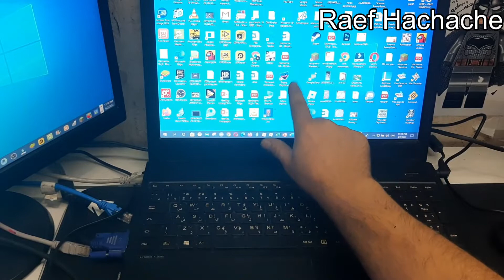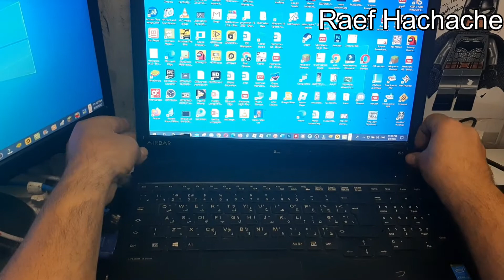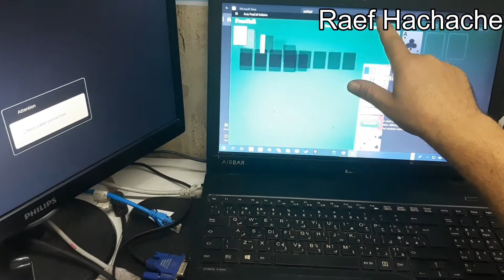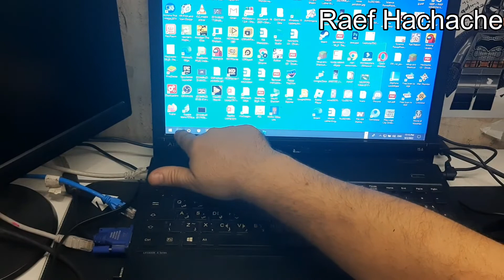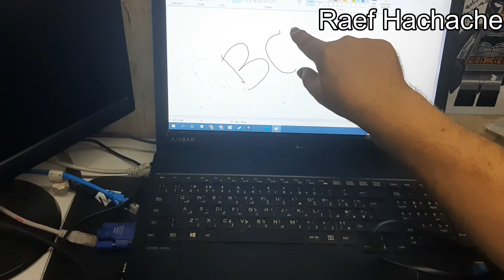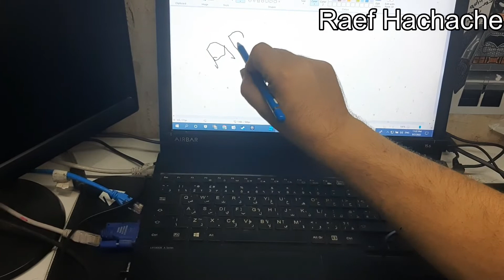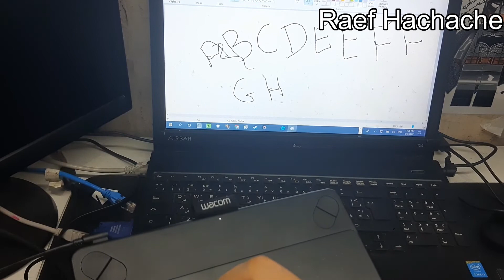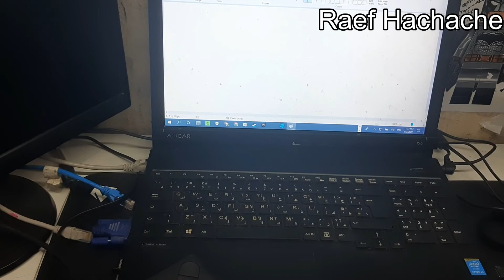upgrade my laptop screen to touch screen laptop without buying new touch screen laptop. Airbar Wacom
Can I upgrade my screen to a touch screen laptop without buying a new touch screen laptop.
I will do test and review by using AirBar , Universal pen on AirBar , Wacom
update your laptop to touch screen is cheaper than buying a new laptop
How can i update my touch screen. I can update my touch screen for just $$$
Testing Airbar with finger. Testing AirBar with universal pen.
Learn how to use Airbar and universal pen. testing my wacom on the laptop.
upgrade my laptop screen to touch screen laptop without buying new touch screen laptop